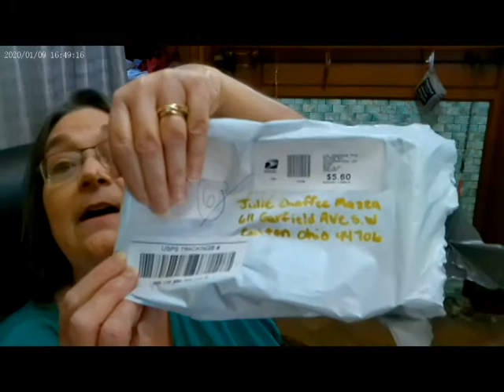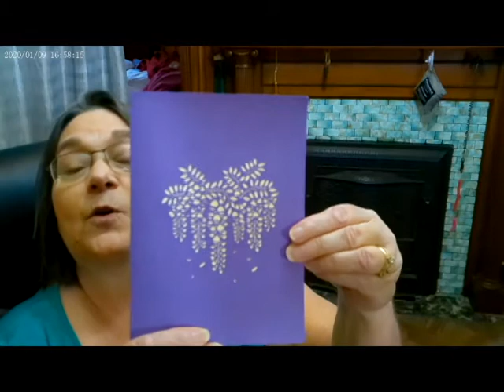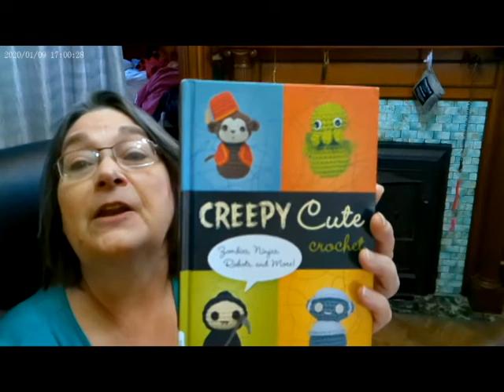Happy Mail for March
Thank you for the Happy Mail.

And as always remember these kind folks as well
Here is information for Wigs For Kids
24231 Center Ridge Road
Westlake, Ohio 44145